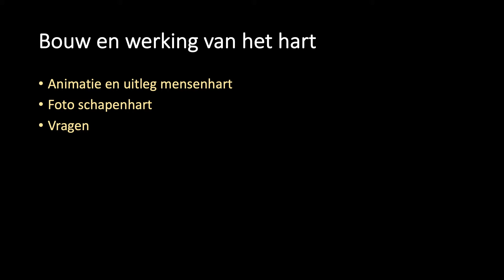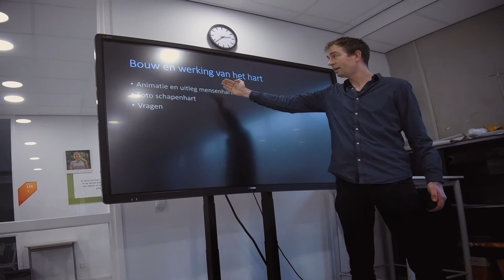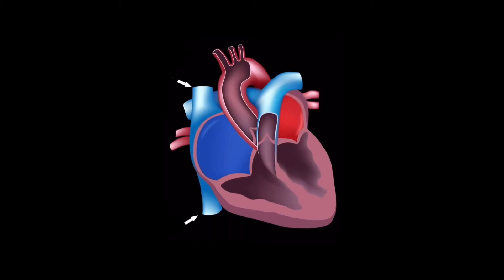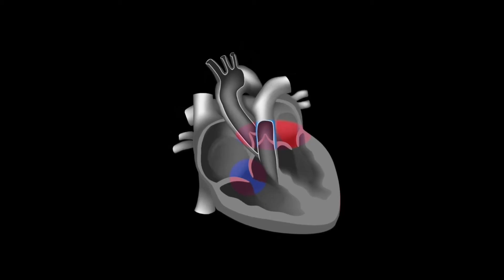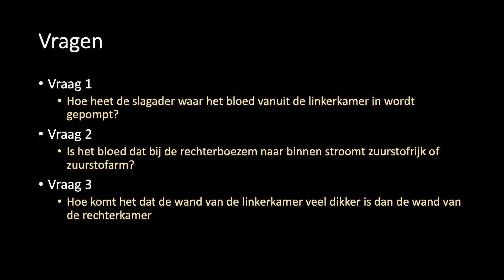Lyceum Elst - online kennismakingsles biologie